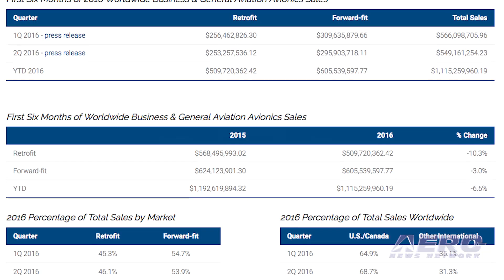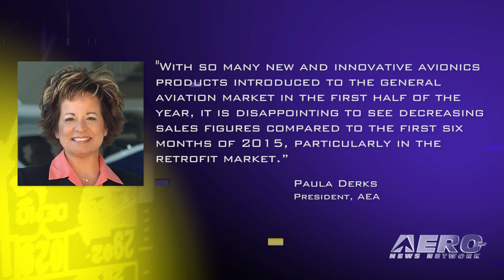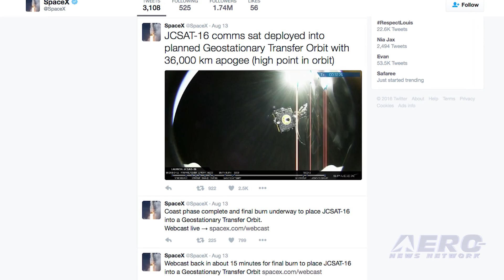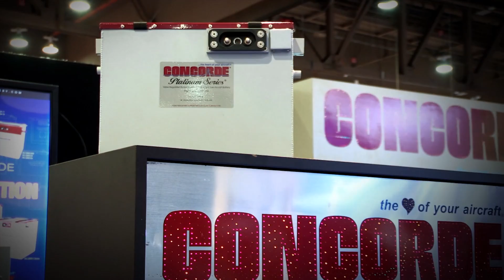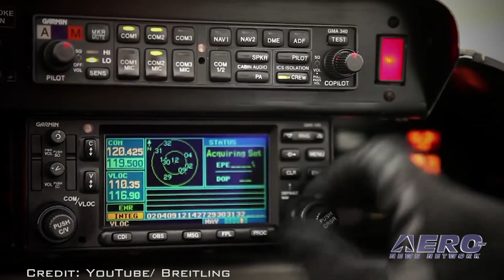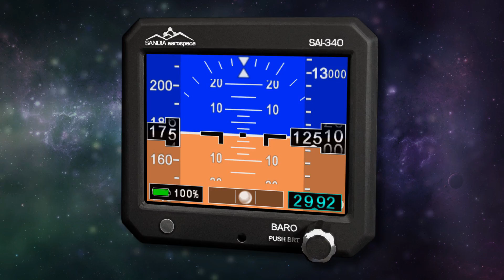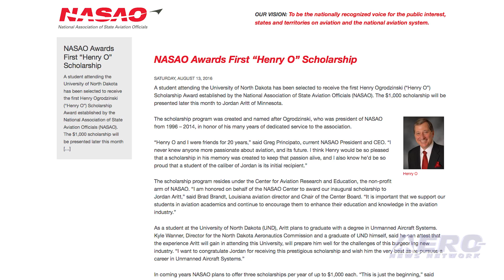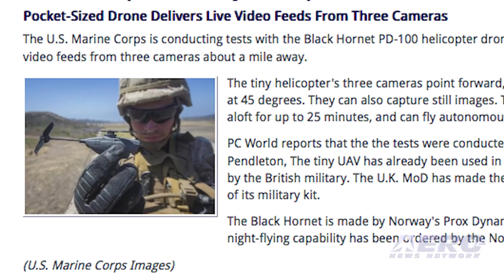Airborne 08.16.16: AEA 2Q16 Mkt Report, SpaceX Sticks It, USAF Pays Pilots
Also: Tiny Helicopter UAV, Aero-Calendar, 'Henry O' Scholarship, USMC CH-53E, Pilot FUI,  Military Helo Engines, Bell Commits

The Aircraft Electronics Association has released its second-quarter 2016 Avionics Market Report and, unfortunately, it seems to be in line with other aviation Business Association reports that have recently come out. The bottom line is, sales are down. In the first six months of the year, total worldwide business and general aviation avionics sales amounted to about $1.1 billion. This number indicates a 6.5 percent decrease when compared to the first six months of 2015. On Sunday, August 14, SpaceX launched their Falcon 9 booster with a JCSAT-16 from Space Launch Complex 40 at Cape Canaveral Air Force Station, into a geostationary transfer orbit. While this appears to be a pretty common thing nowadays, leave it to SpaceX to put their own brand of ‘icing on top of the cake.” Bringing the booster back for a safe landing on their floating platform is particularly tricky because of the height of this orbit. It requires a lot of fuel to get the satellite where it needs to be and still leave enough to maneuver the booster back to Earth for a safe landing. The U.S. Air Force would like to keep the fighter and UAV pilots it has trained - and they are looking to one of the best motivators to do so. According to a report in the Air Force Times, the answer is - Cash. It’s reported the Air Force is looking to nearly double retention bonuses for pilots to nearly $48,000 per year. All this -- and MORE in today's episode of Airborne!!!

Airborne 08.16.16 is chock full of info in this Daily News Episode, Tuesday, August 16th, 2016... Presented by Aero-TV veteran videographer and Airborne Hosts Brianne Cross and Christopher Odom, and supported by ANN CEO/Editor-In-Chief Jim Campbell, Chief Videographer Nathan Cremisino, and Aero-Journalists Tom Patton, and Earl Downs, this episode covers:

AEA Unveils Second-Quarter 2016 Avionics Market Report
SpaceX Has Pulled Off Another Falcon9 Launch & Landing
USAF Looks To Boost Pilot Retention Pay
Marine Corps Tests Tiny Helicopter UAV
Aero-Calendar 08.16.16
NASAO Awards First 'Henry O' Scholarship
Three-Year Effort Will Repair All 147 Aging USMC CH-53E Helicopters
Pilot Charged With Operating An Aircraft Under The Influence Sentenced
Future Military Helicopter Engine Program Moves Forward
Bell Helicopter Commits To Lafayette, LA